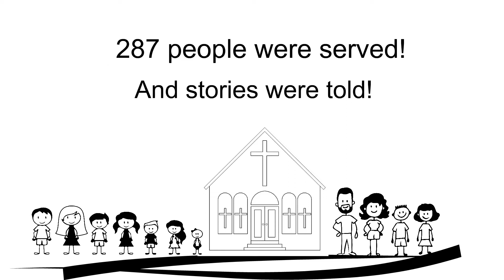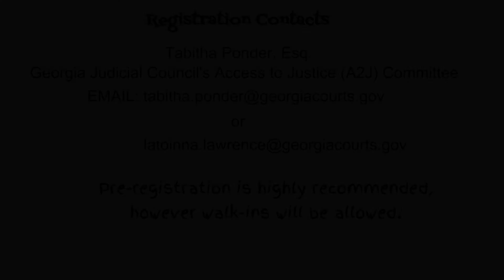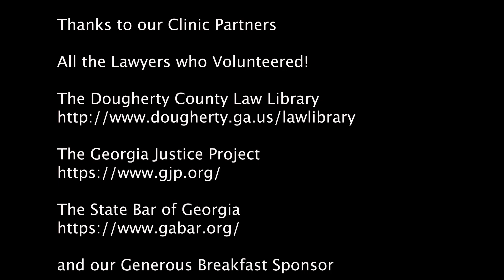Stories from a Georgia Expungement Clinic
Stories from Albany.  Advertising for Valdosta.